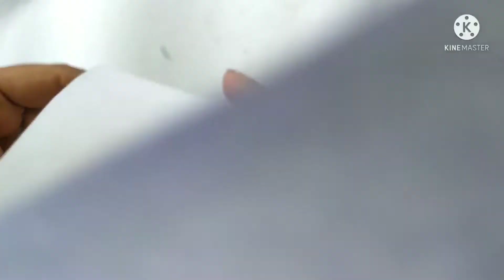Gift for Father's day/Matchbox card for father's Day/Hand made gift idea with waste material.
Handmade father's Day card..